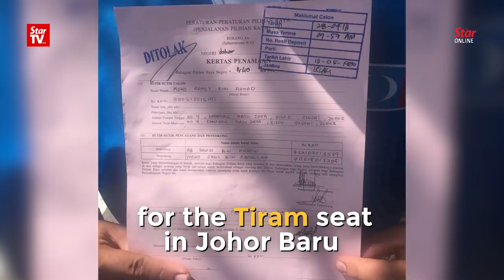Photo of rejected GE14 candidate goes viral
A GE14 hopeful candidate’s application was rejected by the Election Commission (EC) and later, a photo of his rejected application went viral on WhatsApp.

Pakatan’s Mohd Ramly Ahmad’s application was rejected because he could not produce his party’s appointment letter and did not have enough money to pay the deposit.